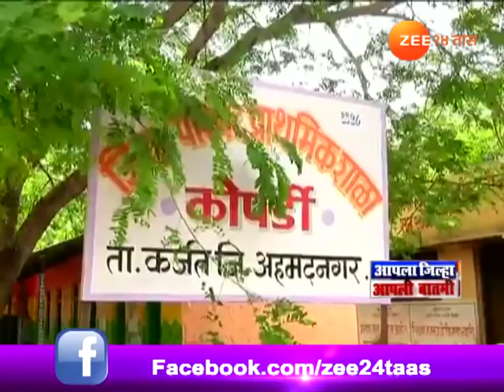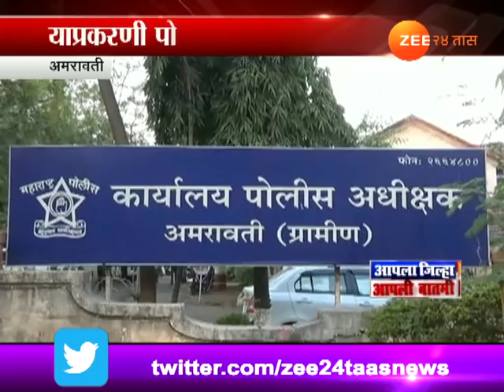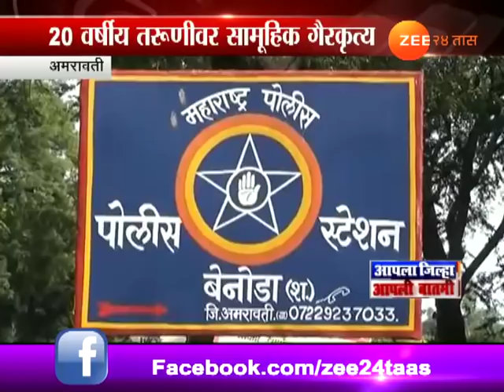अमरावती। २० वर्षीय तरूणीवर सामूहीक गैरकृत्य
Amravati Misbehavaiour With 20 Years College Girl And Accuse Free From Police Station